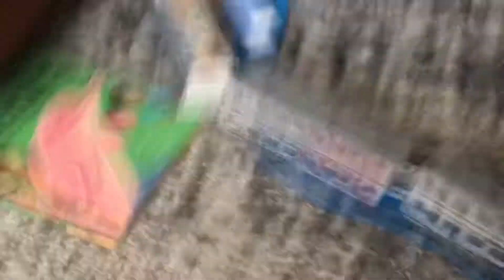Asahiyama S13 zoo printed train vs bus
Uh Uh omg this is the train vs bus video well i decide to make this its perfect derailing.